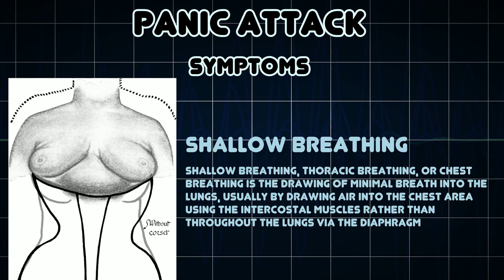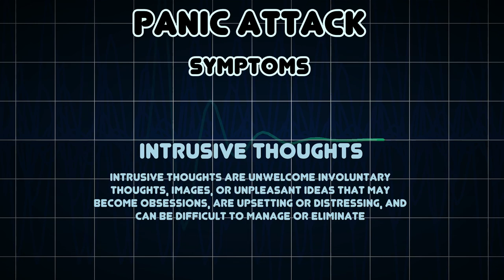Panic attack (Medical Condition)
Symptoms, risk factors and treatments of Panic attack (Medical Condition)

Panic attacks are periods of intense fear or apprehension of sudden onset accompanied by at least four or more bodily or cognitive symptoms and of variable duration from minutes to hours